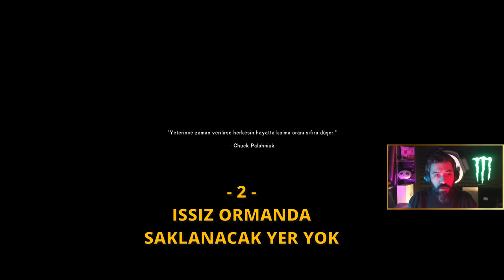LANET OLASI KÜL KANYONU | The Long Dark : Tales From Far Territories Türkçe 4. Bölüm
Kış geldi, Long Dark yeni hikayeleriyle karşımızda. Çayı, kahveyi alın; yorganınızı çekin ve bu hikayeye kaılın. Beğenerek destek olmayı da unutmayın ;)

PC, Xbox Series X/S, Playstation 5 ve Nindento Switch ve diğer platformlarda içerikler gelmeye devam ediyor.